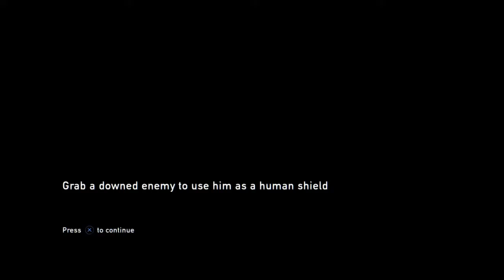The Last of Us remastered THE CHANCES OF SURVIVING! (PS4) WALKTHROUGH PART 22